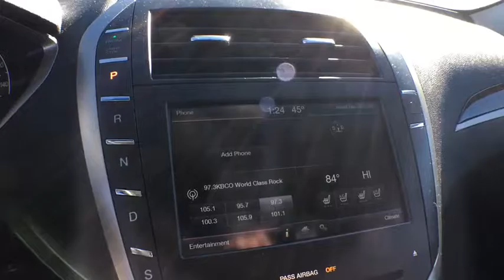2013 Lincoln MKZ Denver, Aurora, Parker, Highlands Ranch, Littleton, CO 79156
Used 2013 Lincoln MKZ
2013 Lincoln MKZ 4dr Sdn AWD - Stock#: 79156 - VIN#: 3LN6L2JK1DR826516

REDUCED FROM $26,988!, EPA 31 MPG Hwy/22 MPG City! LOW MILES - 26,052! Heated Leather Seats, Dual Zone A/C, Power Windows, Satellite Radio, A/C, Power Door Locks, Turbo, Alloy Wheels, All Wheel Drive, Premium Sound System AND MORE! KEY FEATURES INCLUDE: Turbocharged, All Wheel Drive, 6-Speed Automatic Transmission, Leather Seats, Premium Sound System, Power Door Locks, Power Windows, Dual Zone A/C, A/C, Satellite Radio, Heated Driver Seat, iPod/MP3 Input, Onboard Communications System, Aluminum Wheels, Remote Engine Start Bucket Seats, Electronic Stability Control, Seat Memory, Heated Mirrors, Keyless Entry. EXPERTS ARE SAYING: Edmunds.com explains The redesigned 2013 Lincoln MKZ comes with plenty of modern features and a distinctive style.. EXCELLENT SAFETY FOR YOUR FAMILY: 4-Wheel ABS, Brake Assist, Child Safety Locks, 4-Wheel Disc Brakes BUY FROM AN AWARD WINNING DEALER: Our large inventory and wide selection of models, along with competitive pricing, allow us to make you a great deal on the Ford of your choice. At Mike Naughton Ford, our goal is to assist you in making a confident decision. Our friendly, professional staff members are here to answer your questions and listen to your needs. Wherever you live in the Denver area, or if you're driving from Lakewood, Highlands Ranch, Centennial or Englewood, we're ready to serve you! Fuel economy calculations based on original manufacturer data for trim engine configuration. Please confirm the accuracy of the included equipment by calling us prior to purchase.